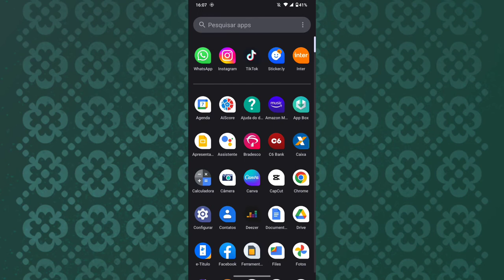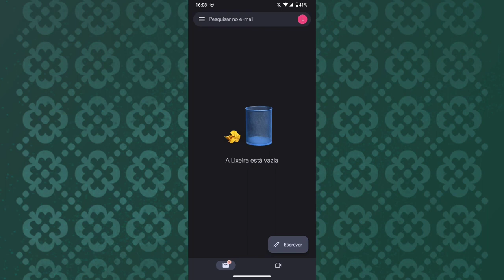COMO APAGAR A LIXEIRA NO APLICATIVO GMAIL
Fala Pessoal.
Nesse vídeo você vai saber como está o esvaziando a lixeira do gmail.